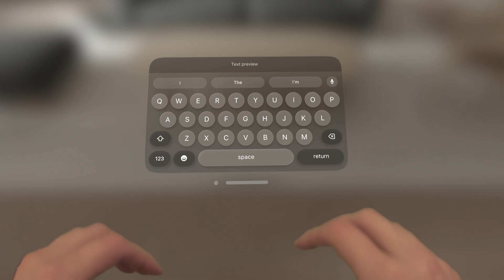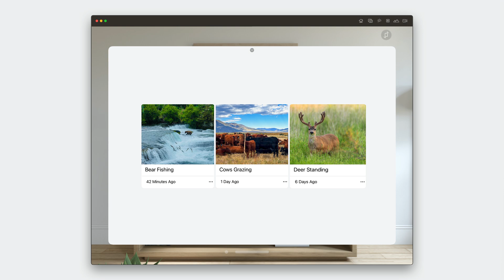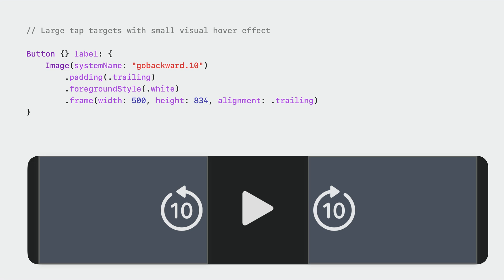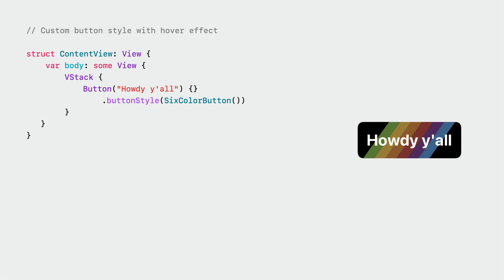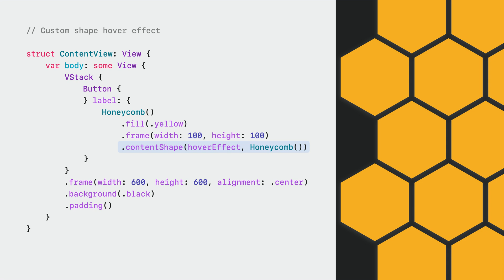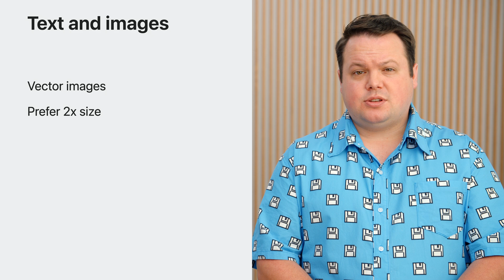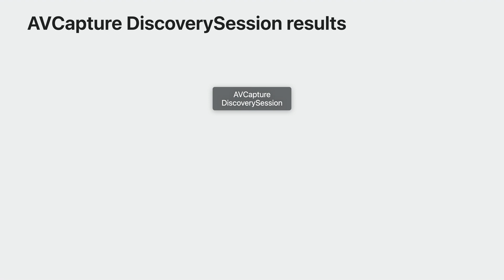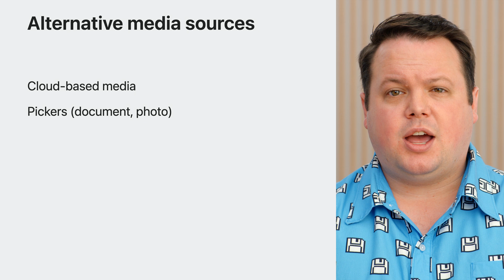WWDC23: Enhance your iPad and iPhone apps for the Shared Space | Apple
Get ready to enhance your iPad and iPhone apps for the Shared Space! We’ll show you how to optimize your experience to make it feel great on visionOS and explore Designed for iPad app interaction, visual treatments, and media.